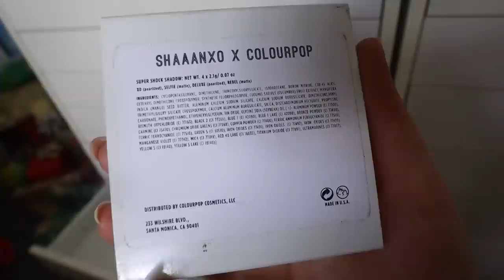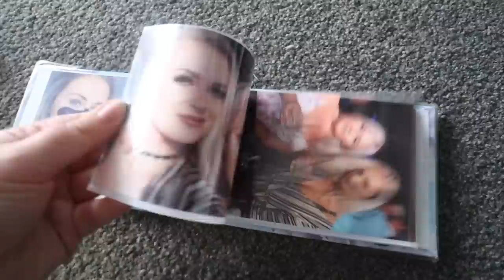moving out 👋 Vlog 709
I've edited four vlogs! YAY! hahaha. Heres some footage of our move... some iconic bits and pieces to say goodbye to our first home as a family

📫 P.O.BOX ADDRESS 📫
Shannon Harris
Palmerston North
NEW ZEALAND